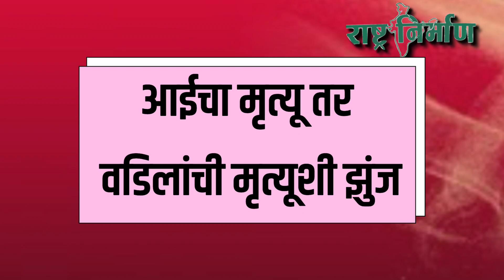'फादर्स डे'च्या पूर्व संध्येला आई वडिलांना मुलांकडून अमानुष मारहाण | आईचा मृत्यू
आयुष्यभर कष्ट करून ,पोटाला चिमटे देवून मुलाला वाढविल्यानंतर उतार वयात त्याने आपला सांभाळ करावा, अशी प्रत्येक आई -वडिलांची अपेक्षा असते. नैतिकदृष्ट्या ते मुलांचे कर्तव्य असते. मात्र, अनेकदा मुले कृतघ्न निघतात. असाच प्रकार शिरूरकासार तालुक्यातील घाटाशीळ पारगाव  येथे घडला आहे. आपल्या वृद्ध आई वडिलांना मुलाने अमानुषपणे मारहाण केली आहे. यात आईचा मृत्यू झाला आहे तर वडील रुग्णालयात मृत्यशी झुंज देत आहेत. या प्रकरणाचा व्हिडीओ सोसियल मीडियावर व्हायरल झाला आहे.

 याबाबत पोलिसांनी सांगितले की, घाटाशील पारगाव येथील रहिवासी असलेल्या त्रिंबक खेडकर  यांना बाबासाहेब नावाचा एक मुलगा आणि एक मुलगी नामे केशरबाई ही आहे.मुलीचे लग्न झाले असून ती सासरी येळी ( ता. पाथर्डी ) येथे असते. मुलाचे देखील लग्न झाले असून त्याची बायको त्याला सोडून गेलेली आहे. काल ( दि.१९)   त्रिंबक खेडकर हे आपली पत्नी शिवबाई हिच्या समवेत घराच्या दारात बसलेले असताना बाबासाहेब या एकुलत्या एक मुलाने त्यांना मारहाण करण्यास सुरू केली. त्यांच्यात नेहमीच घरगुती कारणावरुन भांडणे होत असल्याने सुरुवातीस त्याकडे कोणी लक्ष दिले नाही. मात्र, आई वडिलांच्या ओरडण्याने शेजारी जमा झाले. मात्र, त्याचा राग आणि मारहाण पाहून कोणीही त्यांना सोडावन्यास गेले नाही.    पाठीवर, तोंडावर तसेच गालावर, डोक्यात लाकडी दांड्याने जबर फटके मारले आहेत. यात आई वडिलांना जबर मार लागला आहे . शेजाऱ्यांनी जखमी आई वडिलांना सुरुवातीस पाथर्डी येथे आणि नंतर अहमदनगर येथील रुग्णालत हलवले आहे. उपचार घेत असताना आई शिवबाई या मृत्यु झाला आहे.तर वडिलांची प्रकृती चिंताजनक आहे. पितृ दिनाच्या पूर्व संध्येला ही घटना घडल्याने हळहळ व्यक्त होत आहे.

पूर्ण